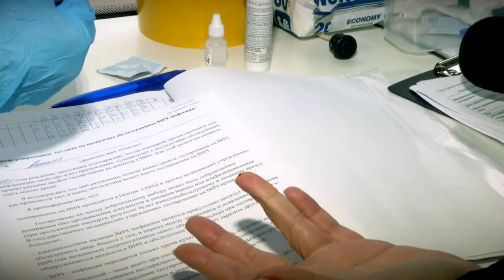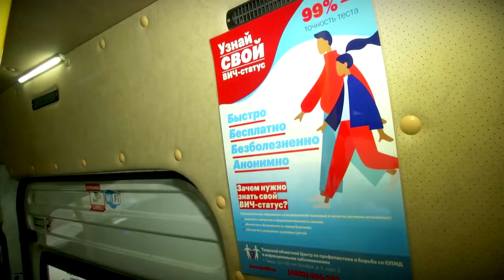Мобильный экспресс-пункт дежурит на главной пешеходной улице Твери